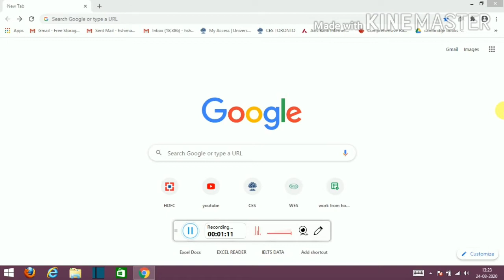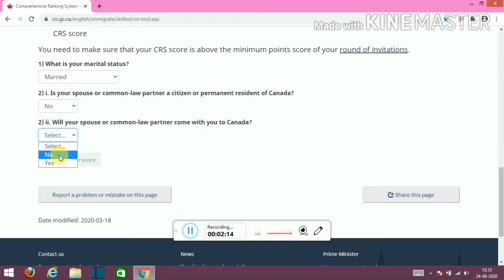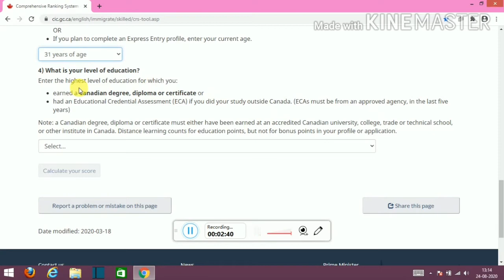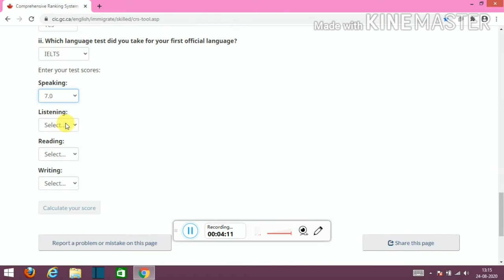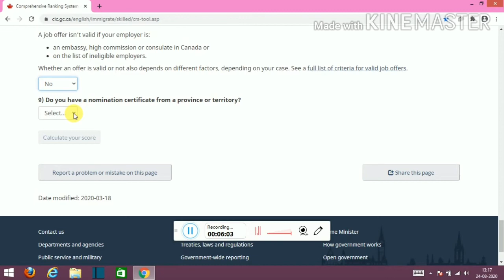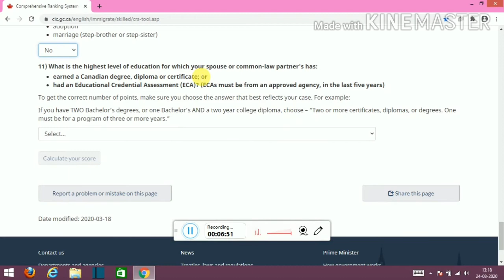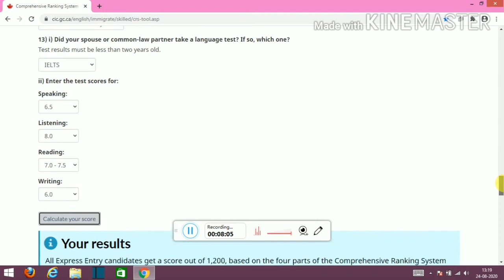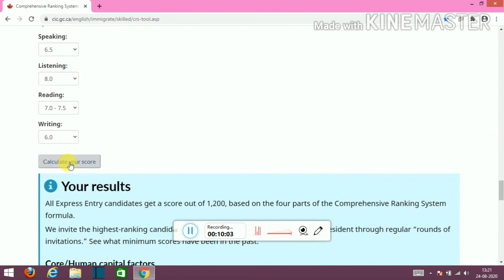CRS score calculator | Express Entry points calculation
Express Entry Point calculation through the official CRS Calculator for Canada.
The video talks about our CRS score and how we calculated the same.